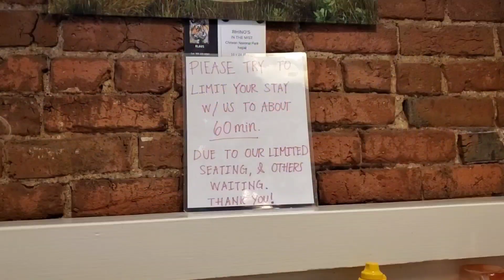JoeD Visits For Lunch...